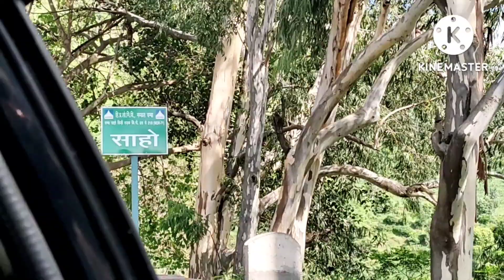Aaj Exam ke baad gyi mai minjar mele me or uske baad dekhiye kyu gyi mai protha(Saho)